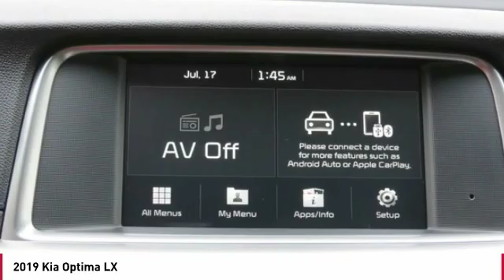2019 Kia Optima Monroe NC 95120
2019 Kia Optima LX

Pick up this Ebony Black 2019 Kia Optima, available today at Union County Kia. This could be the one you've been searching for.